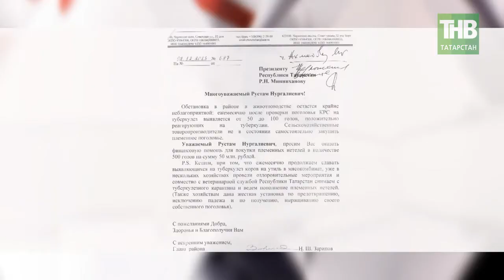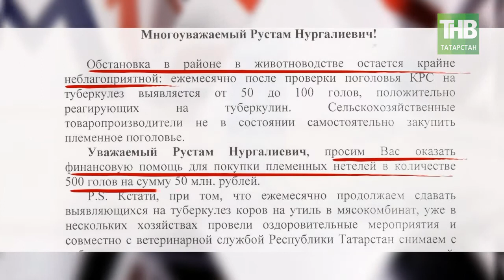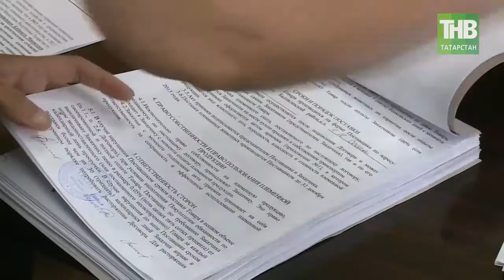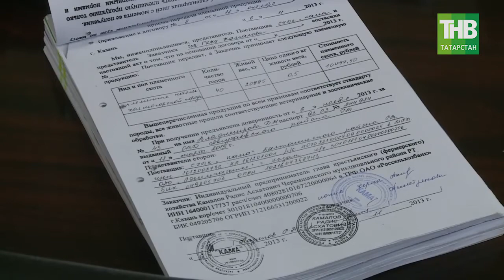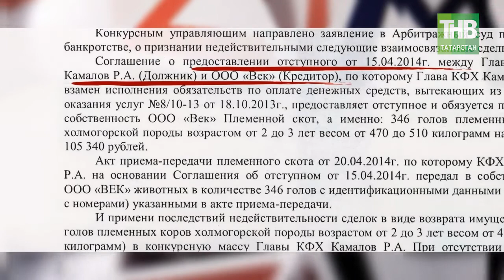«Дни поля» в Татарстане. 7 Дней - ТНВ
На этой неделе в Лаишевском районе Татарстана прошла традиционная
агротехническая выставка с участием Президента Татарстана Рустама
Минниханова, так называемые «Дни поля». Ее участниками стали более 150
компаний из 21 региона России. Но сегодня в нашей программе мы хотели
обратить внимание не на достижения в сельском хозяйстве, которых тоже
немало, а на отдельные недостатки и проблемы в этой сфере.

Координаты:
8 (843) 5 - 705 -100